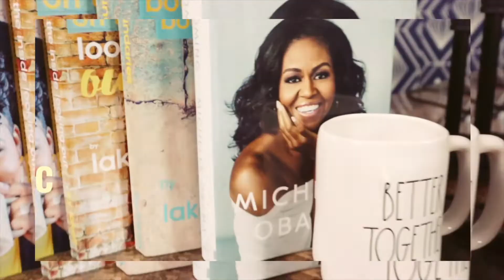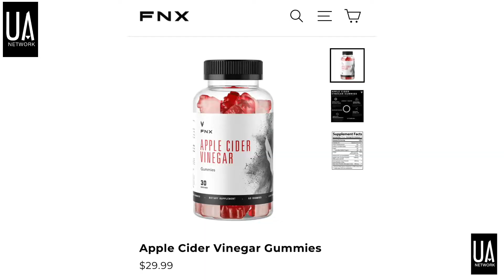HOW YOU STILL FRIENDS WITH MY FRIEND?!?! | MR&MRS MAC PODCAST | EPISODE 69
The Urban Akcess Network presents a show about family, life, love, friends, relationships, entrepreneurship and so much more! Mr. Mac (Ill Mac) and his lovely wife Mrs. Mac (Wifey) lead they way on this amazing journey! Join us y’all!!

Urban Akcess Network (@urbanakcess) • Instagram photos and